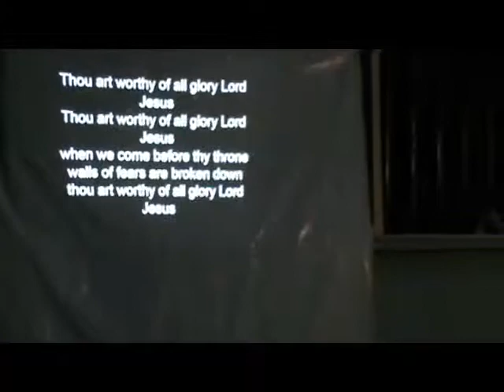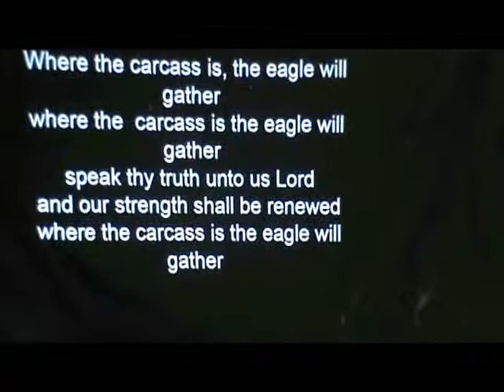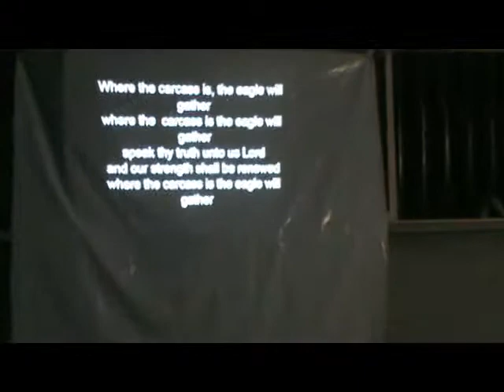Funeral Service Held In Honour Of Sis Comfort Akpan Nice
SONGS SERVICE AND FAREWELL MESSAGES IN HONOR OF OUR DEPARTED SISTER AND MOTHER OF OUR PASTOR (Sis. COMFORT AKPAN NICE). She went to be with the Lord on the 28th February 2017 at the age of 63.
I want to thank God for her life and having been our her pastor for 18years, I testify that she was a faithful daughter of the Lord Jesus Christ.